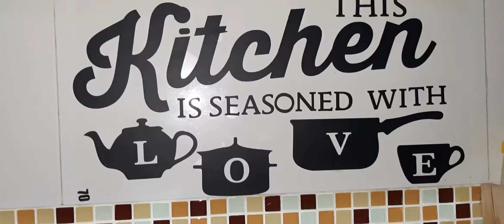ROTI CANAI GORENG | Mama's Special | sedap untuk makan malam